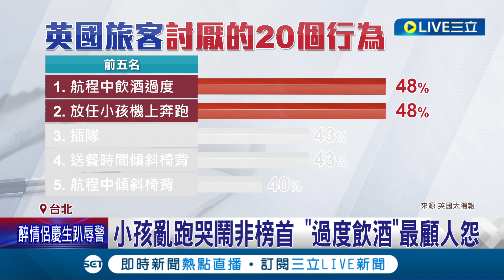搭機千萬別做這些事 "NG行為"排行榜曝光! 小孩亂跑哭鬧非榜首 "過度飲酒"最顧人怨...｜記者 盧怡撰 江柏煒｜【LIVE大現場】20231001｜三立新聞台